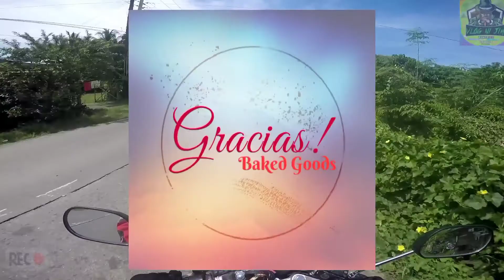First MotoRide Lockdown